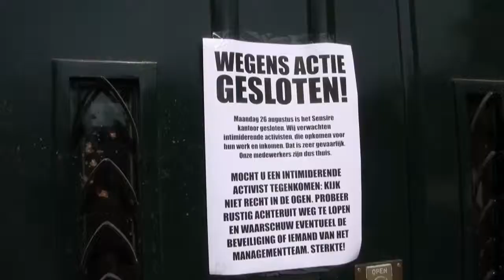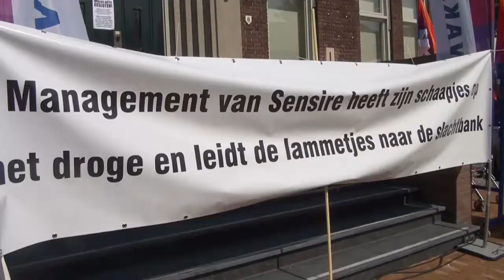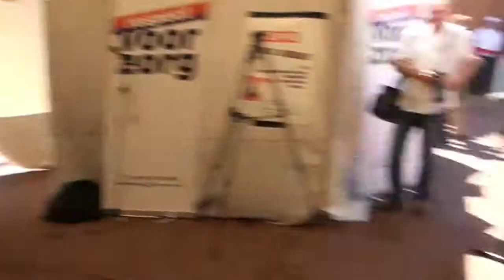Staking sensire varsseveld voor het overleg met de gemeenten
26 augustus 2013

Staatssecretaris van Rijn bracht vandaag een bezoek aan de Achterhoek om met thuiszorgmedewerkers van Sensire in gesprek te gaan.
Sensire wil 1100 thuiszorgmedewerkers ontslaan omdat de zorgorganisatie onzeker is over de toekomst. Na een goed gesprek tussen de staatssecretaris en de thuiszorgmedewerkers, was de uitkomst teleurstellend: het ontslag van de thuiszorgmedewerkers gaat nog niet van tafel. Het geld blijft en het werk blijft, dus medewerkers kunnen ook in 2014 nog in de thuiszorg werken. Van Rijn deed de toezegging dat het waarschijnlijk betekent dat een groot deel van de mensen aan het werk kan blijven. Maar onder welke voorwaarden dit dan is, blijft onduidelijk. Tevens heeft Sensire een ontslagvergunning gekregen van het UWV, waarmee Sensire op dit moment elke dag haar personeel kan ontslaan. De Sensire medewerkers hebben daarom besloten, na het vertrek van van Rijn, om voor de deur van het Sensire hoofdkantoor in Varsseveld een klein kantoor te runnen tot volgende week. Vanuit dit kantoor gaan zij een grotere actie volgende week maandag 2 september voorbereiden. Met deze actie willen zij bereiken dat er eindelijk een eind komt aan de onzekerheid waarin deze medewerkers, en ook hun duizenden cliënten, al maanden zitten.

Het komend jaar blijft het budget voor de thuiszorg nagenoeg gelijk; het geld en werk blijven dus. De gemeenten kunnen daarom prima in hun aanbestedingsvoorwaarden opnemen dat personeel door een eventuele nieuwe aanbieder overgenomen moet worden, met behoud van rechten. De vraag waarom de Achterhoekse gemeenten dit niet doen, werd vandaag niet beantwoord. Sensire hoeft haar medewerkers niet te ontslaan, maar moet zich er ook voor inspannen dat de medewerkers over worden genomen als Sensire stopt met de thuiszorg activiteiten. Alleen op deze manier komt er een eind aan de onzekerheid waarin 1100 thuiszorgmedewerkers en hun cliënten nu zitten.

De thuiszorgmedewerkers waren blij met het bezoek van staatssecretaris van Rijn en hebben hem het grote belang van hun werk voor de samenleving op het hart gedrukt.